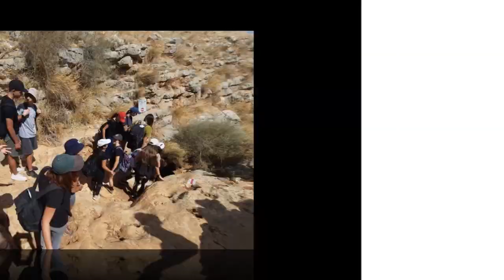גיחת שכבת יוד 2022